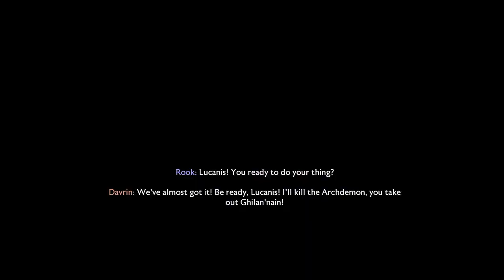Dragon Age : The Veilguard | Part - 6 |Long Play